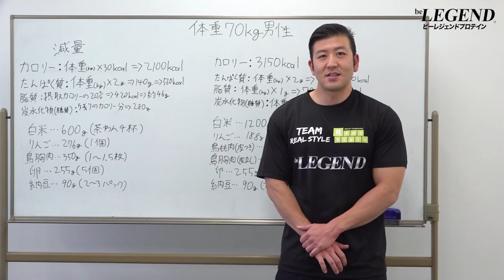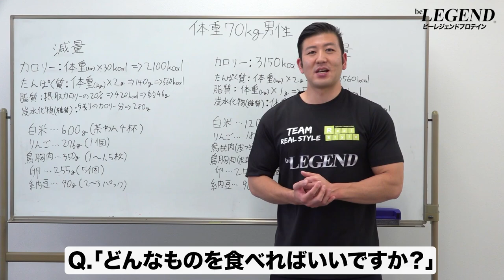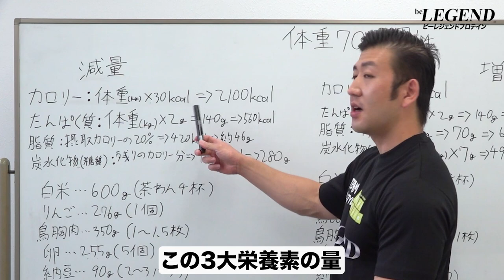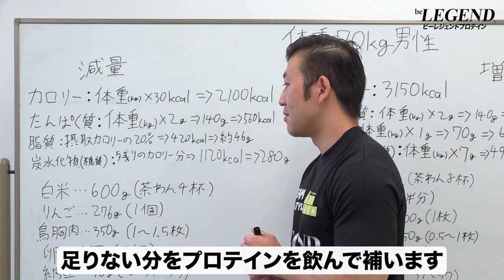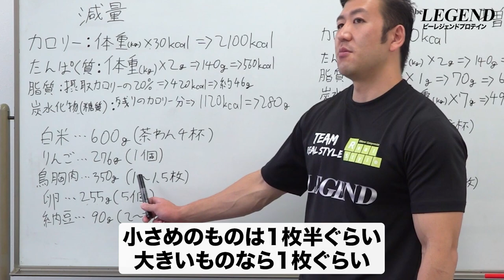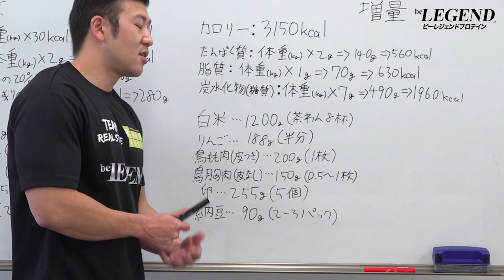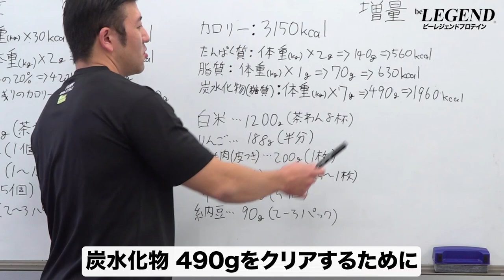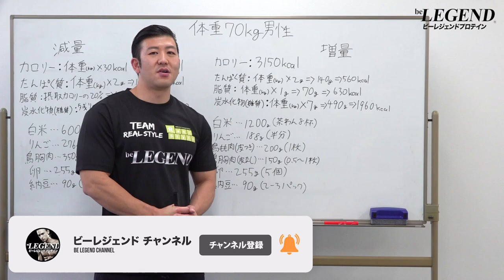減量中と増量中の理想的な摂取カロリーとPFCバランス【ビーレジェンド プロテイン】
減量やバルクアップしたいけど、何をどんなバランスでどれだけ食べればいいのか分からないという方も多いのではないでしょうか？
今回は「減量期と増量期の理想的な摂取カロリーとPFCバランス」について現役ボディービルダー大林が解説します
00:00 オープニング
00:34 減量や増量についての基本的な考え
01:50 減量期と増量期の理想的な摂取カロリー
02:07 減量時の理想的な摂取カロリー
04:34 減量時にお勧めの食材と摂取量
06:29 増量時の理想的な摂取カロリー
08:20 増量時にお勧めの食材と摂取量
10:32 まとめ